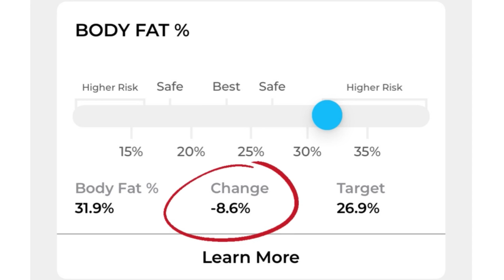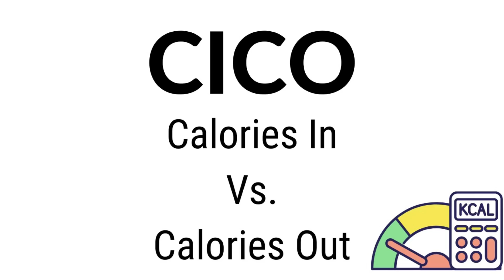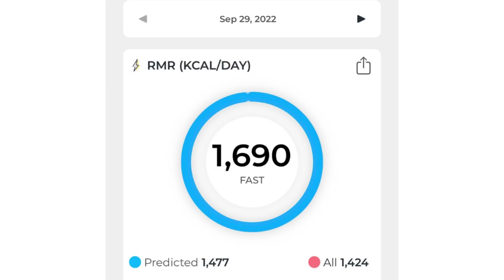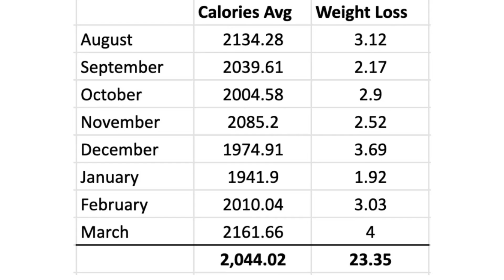How I Lost 20 Lbs of Fat + Gained Muscle with Dexa Scan + RMR Test!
Can you use a Dexa scan and RMR test to figure out the perfect weight loss plan for you?

YES!!! Even though metabolic testing may seem out of reach, getting a metabolism speed test and learning your exact body fat percentage is the easiest way to calculate macros for weight loss!

Before I had RMR testing (a resting metabolic rate test), I was confused about how many calories should I be eating for fat loss. Even though my weight loss journey was progressing at a steady pace, I thought I had a slow metabolism and considered lowering calories even more.

After having my RMR (resting metabolic rate) tested, I avoided falling into the low calorie diet trap that is prominent in diet culture today.

Now that I understand how to use tools like reverse dieting to improve body composition, as well as how to calculate your macros for good weight gain or to lose fat, I'm sharing all of my health and wellness tricks with you!

Ready to take your plan to the next level?